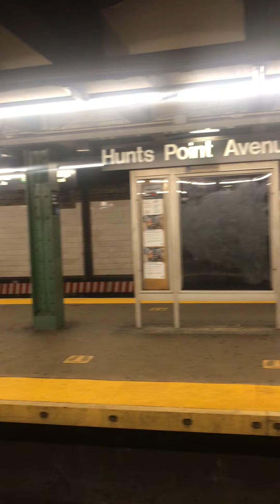TBONY MTA 803BFS 2022